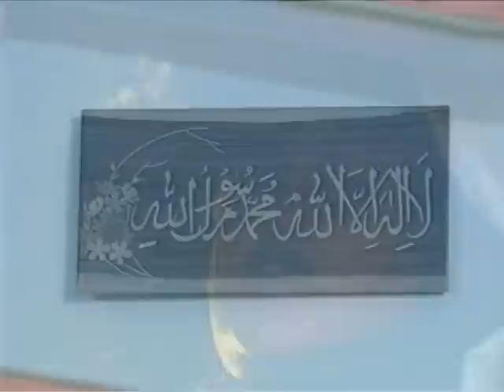Kahkashan - Josh Malihabadi - Part 6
Josh Malihabadi (Urdu: جوش ملیح آبادی) (born as Shabbir Hasan Khan; شبیر حسن خان) (December 5, 1898  February 22, 1982) was a noted Urdu poet born in British India, who was an Indian citizen until 1958, when he emigrated to Pakistan and became a Pakistani citizen. He wrote ghazals and nazm under the takhallus (Urdu for nom de plume) Josh (جوش) (literally, "Passion" or "Intensity").